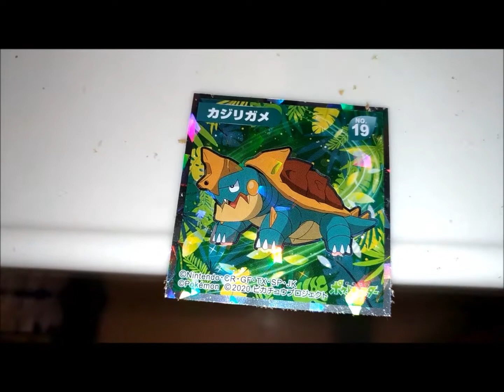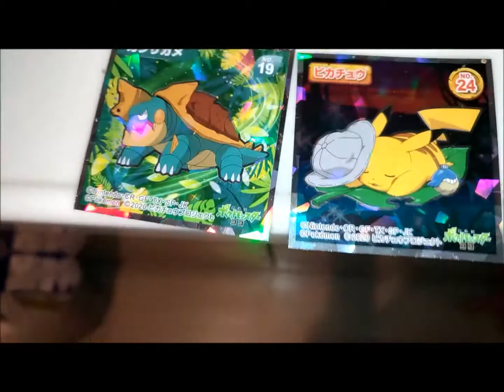【ポケモンウエハース】チョコシール開封ピカチュウは？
ポケモンウエハース開封動画。ピカチュウは？シールをチェック
鬼滅の刃のお菓子から、人気キャラクターウエハースに大注目
ピカチュウあるかな？楽しみです。ポケモンといえば世界的に

大人気で、スマホアプリのポケモンGO大ブームに

関連動画